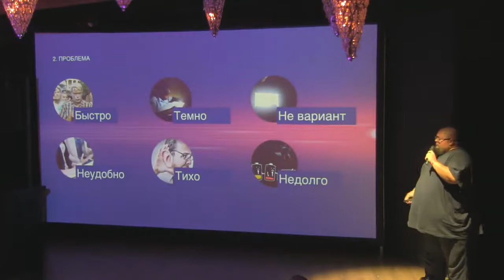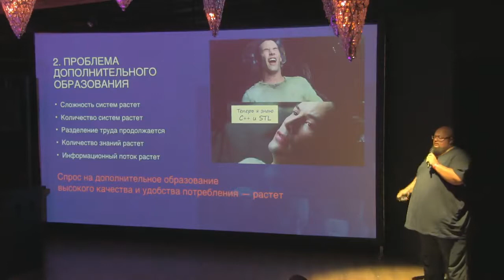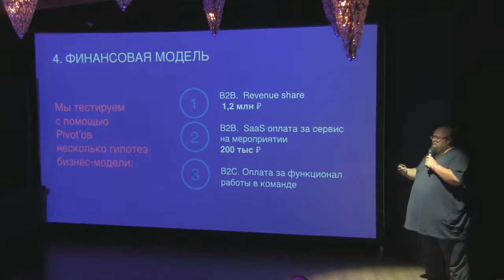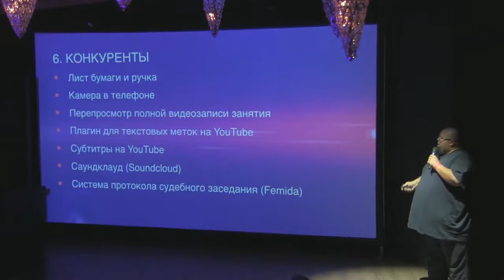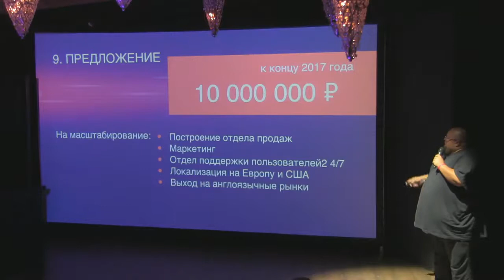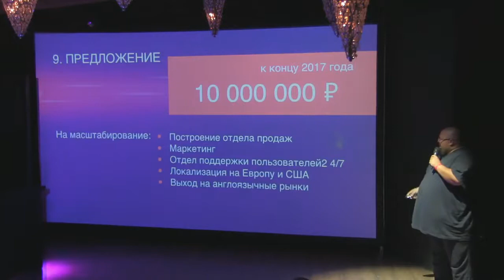ОГОНЬ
Спикер- Александр Воинов, проект Огонь

Обладание привилегиями зависит не от статуса, а от желания их получить. Раньше платили большую цену за каждую возможность заводить нужные связи, чтобы затем конвертировать их в привилегии, дающие больше возможностей и связей, но по максимально выгодной цене. Сегодня мир устроен по-другому – ненужно тратить годы на достижение статуса, чтобы иметь привилегию, например, вести бизнес с миллиардером. Достаточно желания ее получить и знание, как это сделать. Чем подкрепить желание обладать привилегиями? Почему одни обивают пороги неделями, а другие подписывают контракты после первых переговоров? Как использовать полученные привилегии для роста бизнеса? Об этом и многом другом- узнаем на StartUp Show!

21 сентября на StartUp Show, супер-гость вечера Danny Perekalsky- CEO OZON